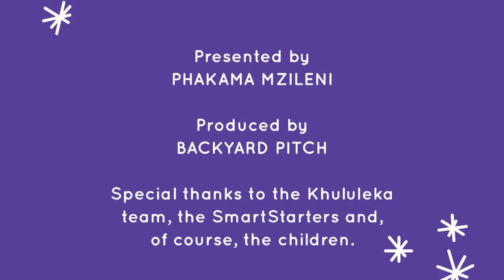Recall Time - Afrikaans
Kinders geniet dit om te praat oor wat hulle gedoen het.  Dit help ook om hulle taal te ontwikkel. Kyk na die video om te sien hoe kinders herroep wat hulle gedurende speeltyd gedoen het.